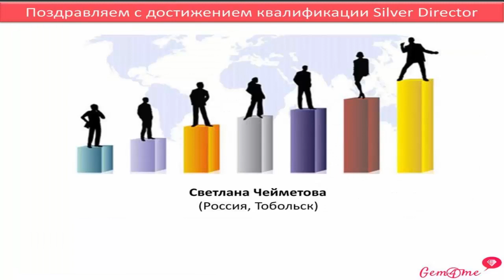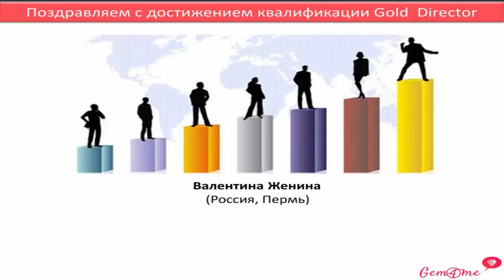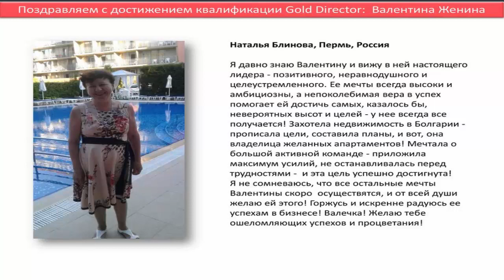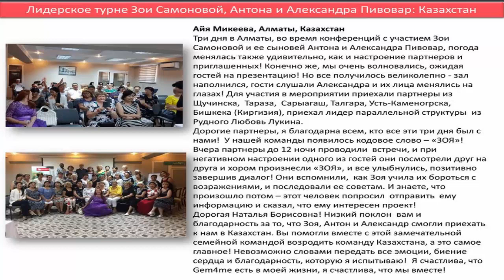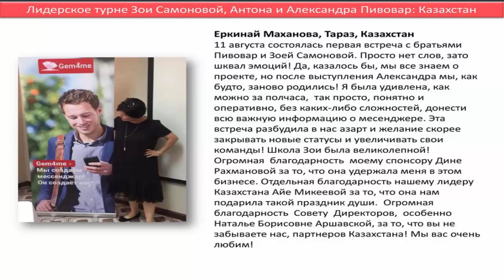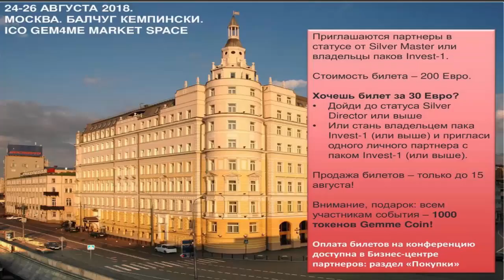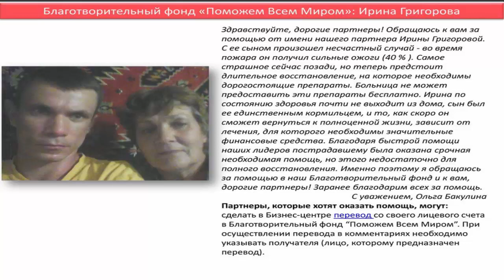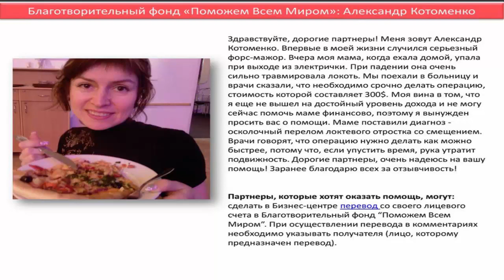13.08.18г Новости от Натальи Аршавской – 26 мин